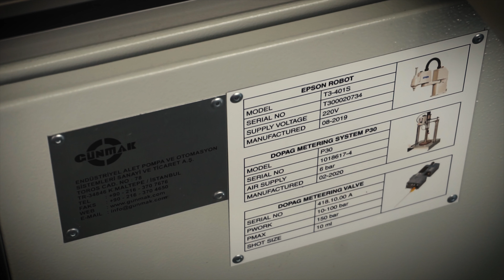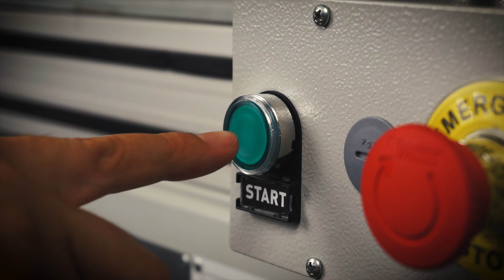EPSON DOPAG Dozaj Uygulama Hücresi